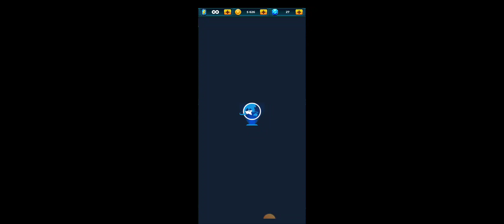GLAXIGA Game play Best GAME